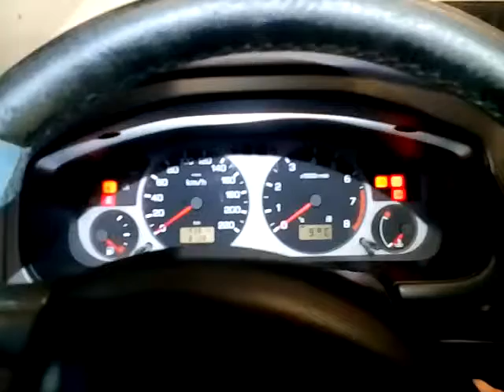54229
Nissan primera